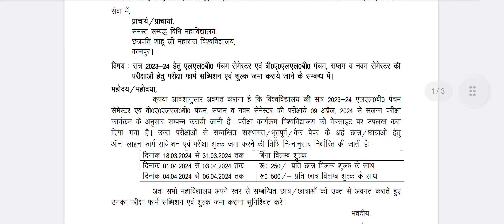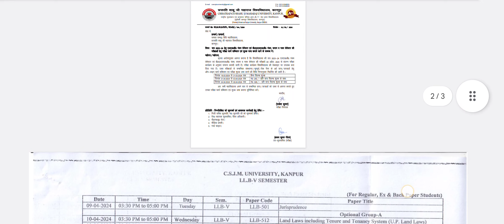LL.B 5 and BA.LL.B 5,7,9 | Datesheet 2024 | Kanpur University | CSJMU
🔺All PDF are provided in my telegram channel.
सभी पीडीएफ मेरे टेलीग्राम चैनल में उपलब्ध कराए गए हैं।

llb : 5
ballb : 5,7,9
datesheet 2024
law exam
llb exam datesheet 2024
new datesheet
latest datesheet
law student
law datesheet
confirmed datesheet
kanpur University datesheet
date sheet
CSJMU datesheet
Ajeet Singh Lawyers Kingdom
lawyers Kingdom
lawyers lawyers
LLB and BALLB Datesheet
Kanpur University
finally Confirmed
CSJM UNIVERSITY